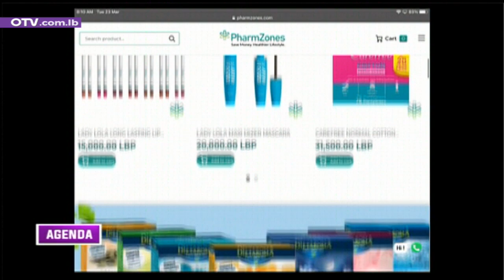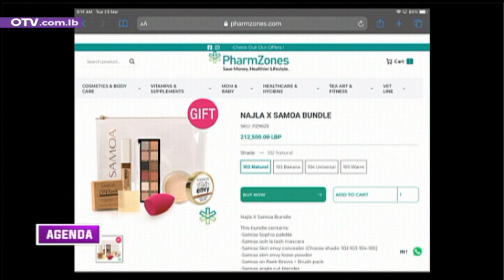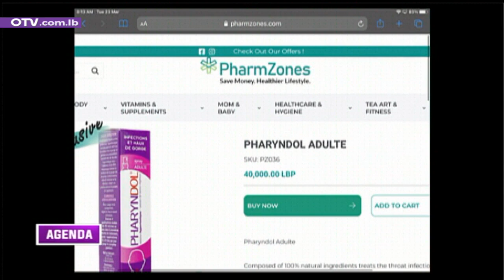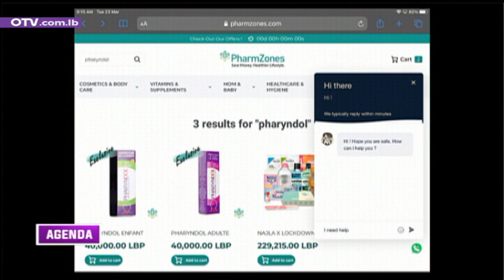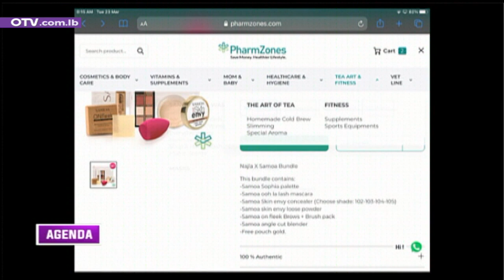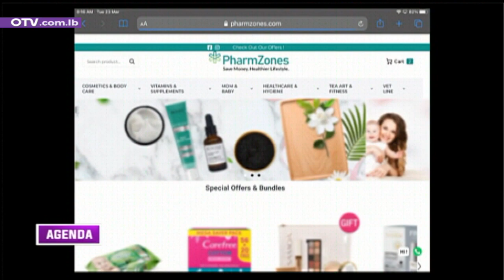Agenda - Pharmzones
Agenda - Pharmzones مع المديرة التنفيذية في Pharmzones رشا حاموش